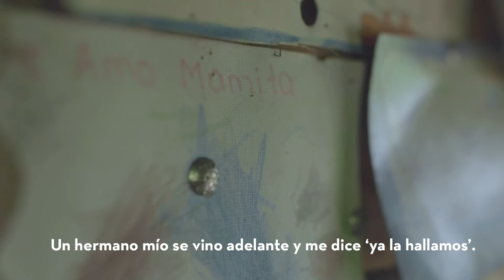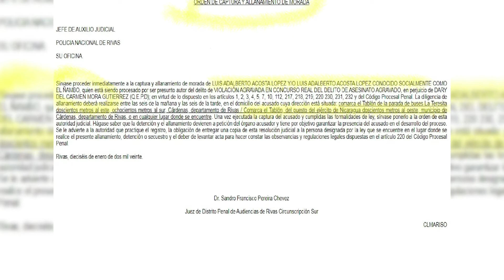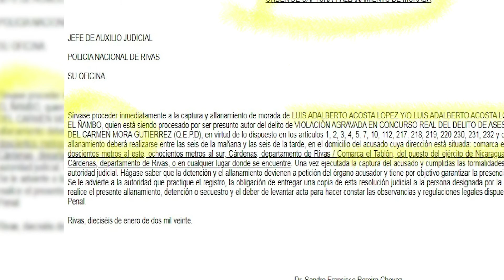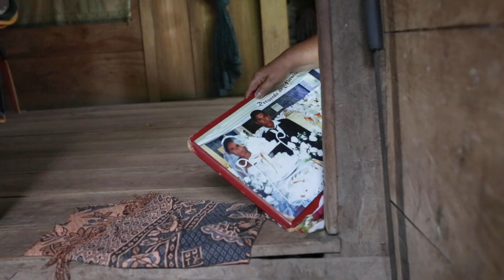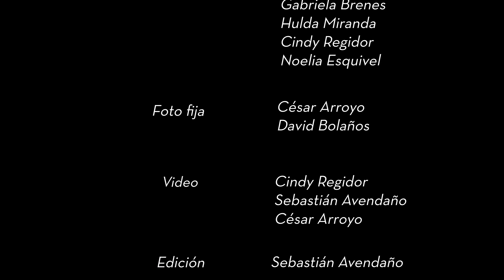La herida más profunda de San Vicente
Existe una comunidad en Guanacaste en la que las mujeres no se sienten seguras al salir si no es con un machete o acompañadas por sus maridos. Temen ser asesinadas por el solo hecho de ser mujeres. El femicidio impune de Darys Mora marcó para siempre la vida de San Vicente, una comunidad transfronteriza y pobre.

Podés leer nuestra tercera entrega de LaFronteraDibujada, una investigación conjunta de La Voz con Interferencia y Confidencial, en el siguiente

Somos el primer periódico sin fines de lucro bilingüe de Guanacaste. Nuestro objetivo es potenciar la voz de las comunidades que raramente son representadas por los medios nacionales, mediante periodismo de calidad. Si querés conocer un poco más sobre lo que hacemos visitá nuestro sitio web